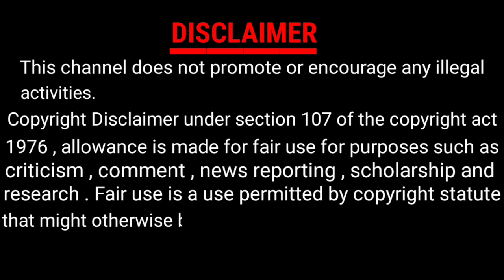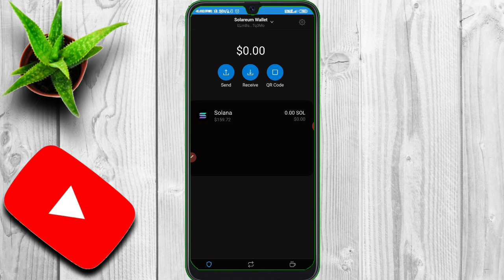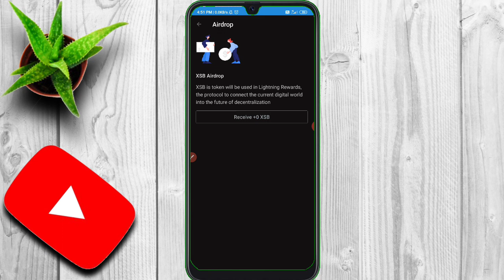125 XSB Token Airdrop | Solana Airdrop worth 100$ | solana wallet Airdrop | Free xsb token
Beginners Solution

125 XSB Token Airdrop | Solana Airdrop worth 100$ | solana wallet Airdrop | Free xsb token

Earn Money From Home Without Investment 🤑 Part Time Job 💸 Crypto Updates & Airdrop

Solana , 125 xsb token , 100$ worth airdrop , solana airdrop , airdrop from solana wallet , claim free xsb token , Cryptocurrency , Cryptodrop , Crypto News , today's Crypto News Tamil , Bitcoin news today , ethereum news today , Defi , trading , free Trading signals